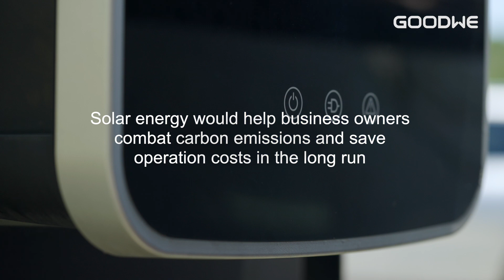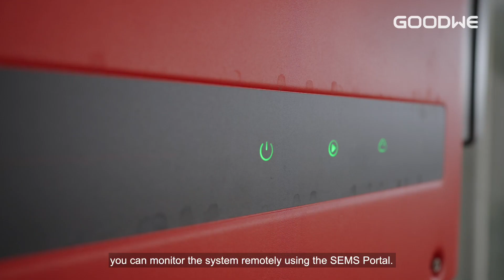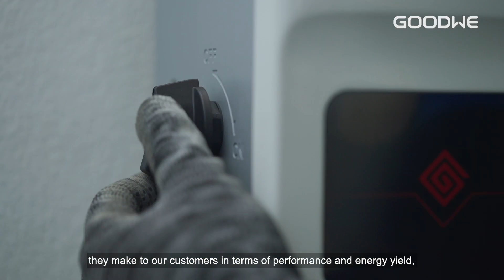Mercedes Benz showroom PV project case reference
The Mercedes-Benz showroom in Malaysia selected GoodWe C&I HT 1100V series inverters. With the high efficiency and power, the PV system can generate 1,196,500 kWh of electricity, save 1,056,000 MYR annually, and there will be 32,021 tons of carbon dioxide reduced in a period of 25 years.